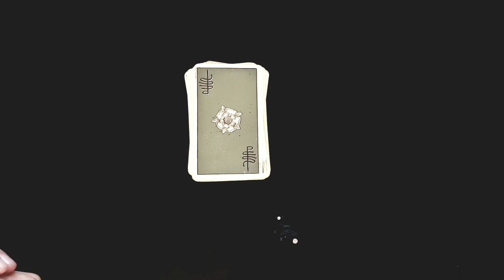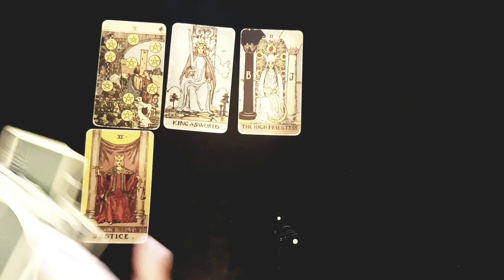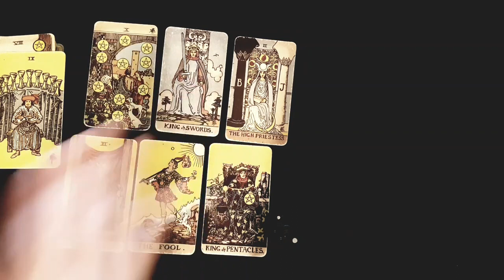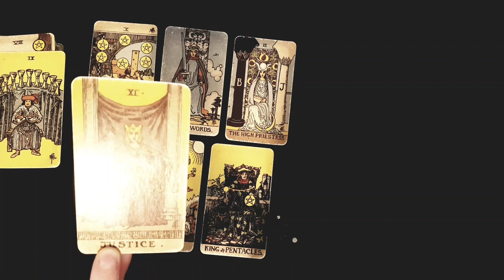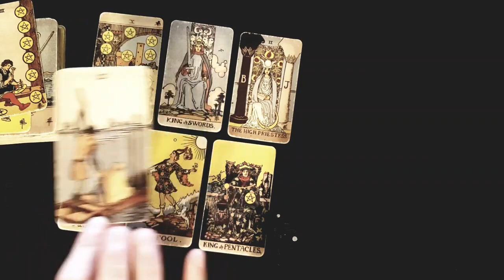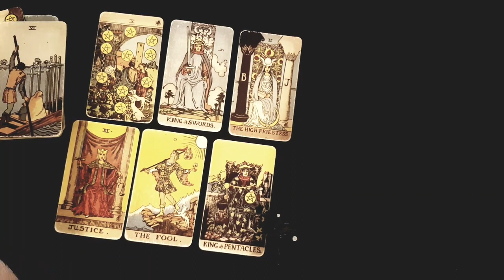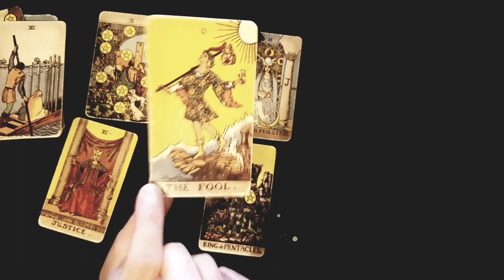GEMINI 💖⚡THEIR BIGGEST REGRET IS HURTING YOU! THEY WANT A NEW BEGINNING! MID SEPTEMBER 2023